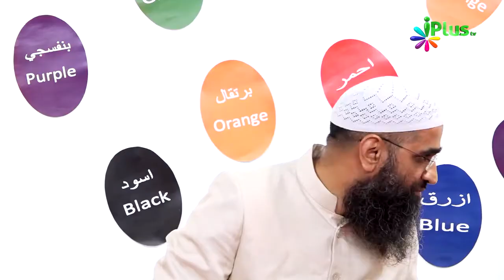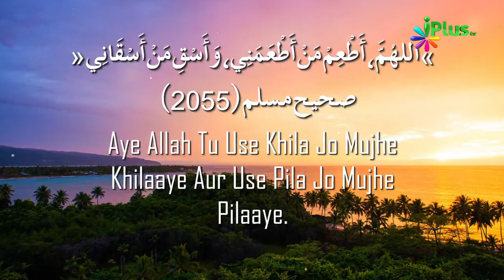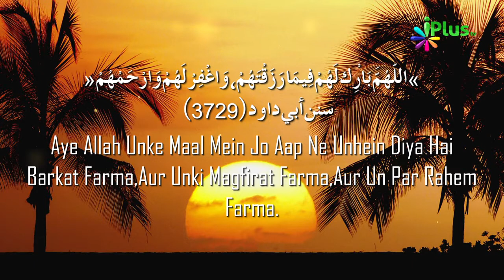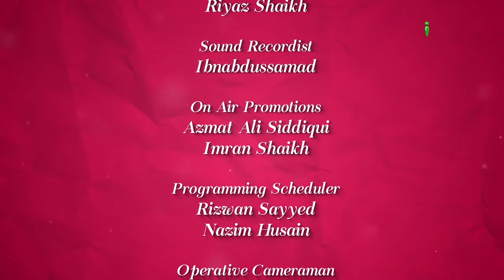Mehmaanon Ko Kin Baaton Ka Khayaal Rakhna Chahiye - Colours Of Islam Episode 77 By Zaid patel